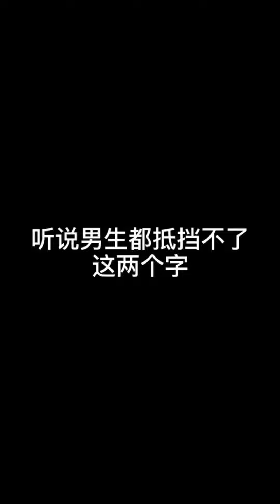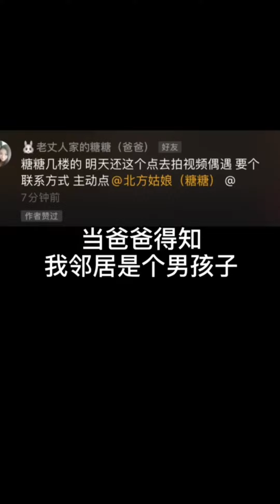【北方姑娘糖糖】可可愛愛系列合集（二）治愈系笑蓉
❤️“我时刻记录着 因为生活值得”❤️
家在哈尔滨 工作在北京和成都